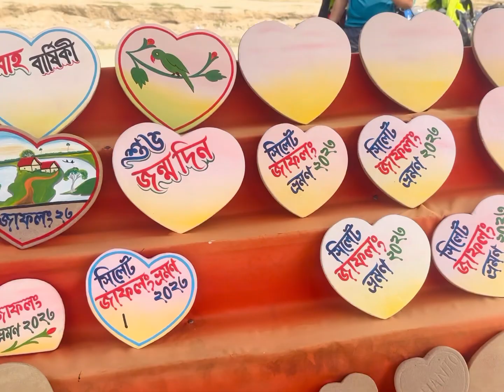JAFLONG ZERO POINT SYLHET ,BANGLADESH PART 2 ॥জাপলং ,সিলেট,বাংলাদেশ পাট ২